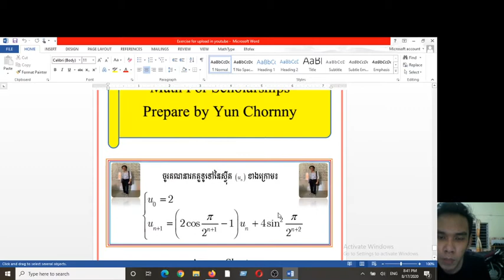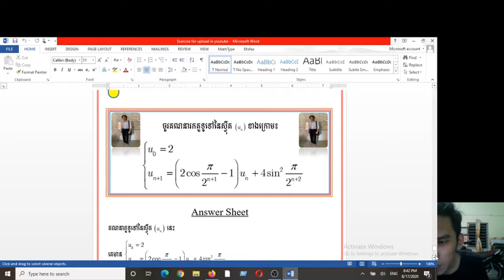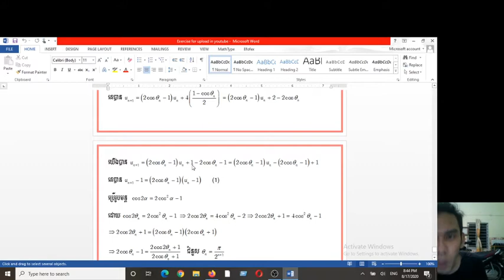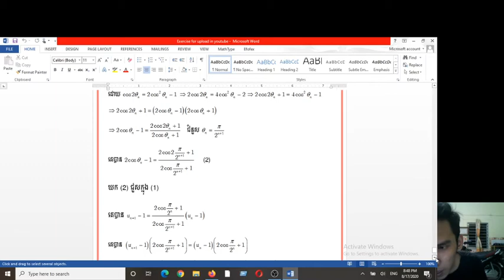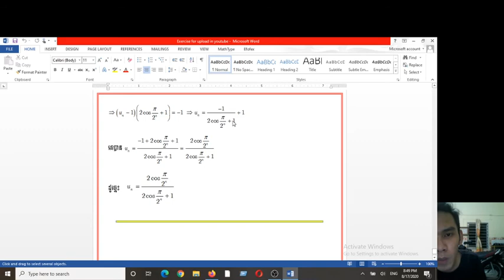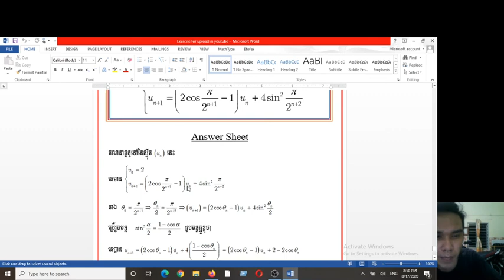Math Scholarship Part 1 for General Students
For General Level that taking about The method to solve Recurrence Relation of Sequence ❤️👨‍🏫🙏
Lecture note :